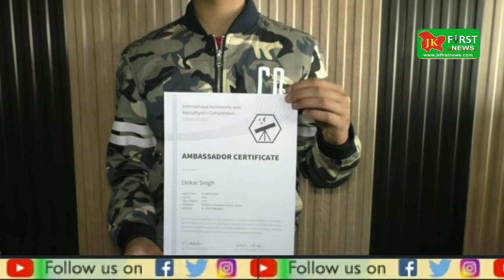JK First News, IAAC 2020 DATES ANNOUNCED, ONKAR CHOSEN AS THE AMBASSADOR Just Science forum, founde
IAAC 2020 DATES ANNOUNCED, ONKAR CHOSEN AS THE AMBASSADOR
Just Science forum, founder Onkar Singh presents International Astronomy and Astrophysics competition (IAAC) 2020. IAAC is the biggest online astronomy and astrophysics contest in the world. In India, Onkar Singh - who recently got honored by the Rashtriya Bal Puraskar 2020 by President Of India is chosen as the ambassador of IAAC 2020 for our country. Coming back to IAAC, it is an online astronomy contest which enables the students interested in astronomy to participate and show out their skills in their home comfort. IAAC is divided into three rounds - First is the Qualification round, Pre-Final round and then Final round accordingly. There is no registration fee for participation in the Qualification round. So, all the interested students are requested to participate in the contest. Please note that the student must be at least 10 years old to participate in the competition. However, there is no age limit for the participation. Last date for registration is 17 April 2020. to participate and choose ONKAR SINGH (INDIA) as the ambassador while submitting your registration form. For any queries you could contact the Just Science forum team at 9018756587, 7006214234